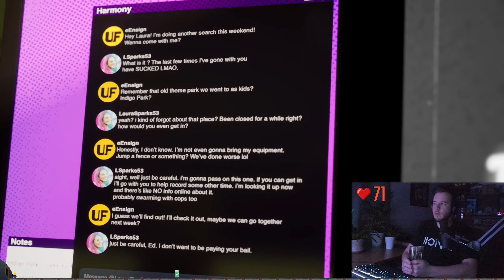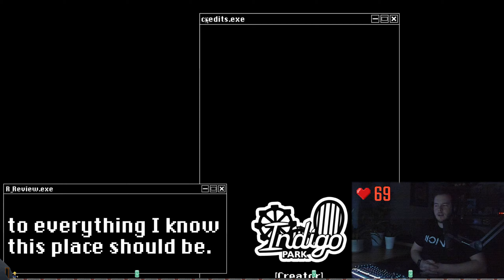Indigo Park: Chapter 1